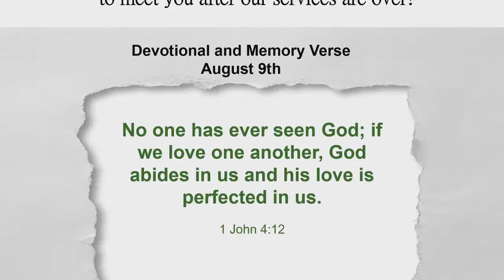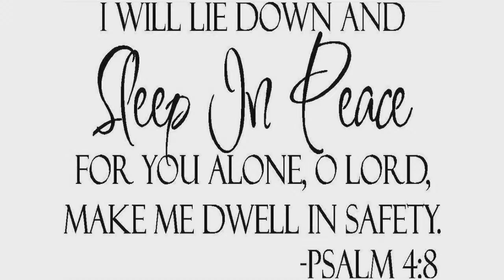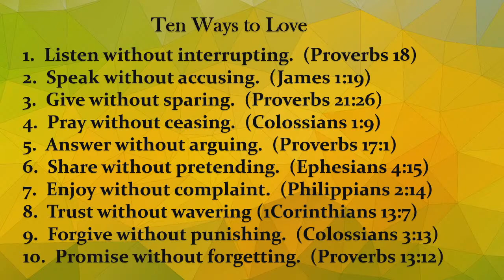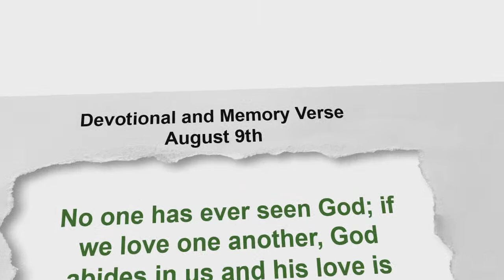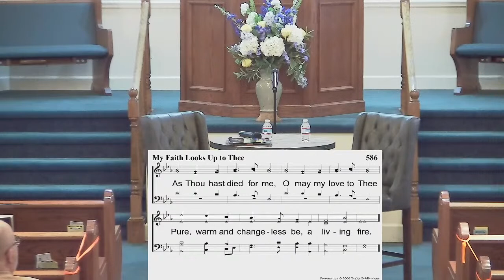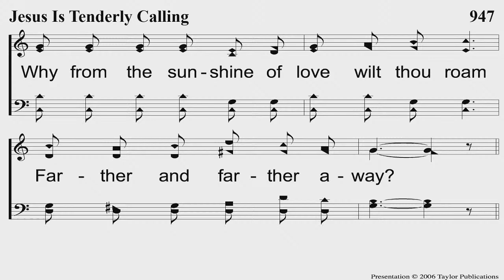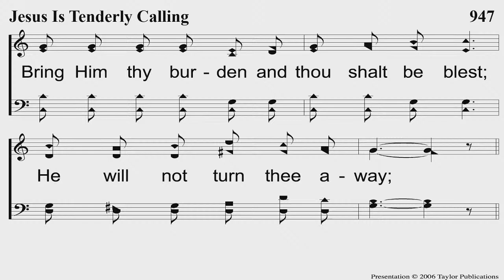8-16-20 - Questions and Answers (Jeremy Green, Caleb Sampson)